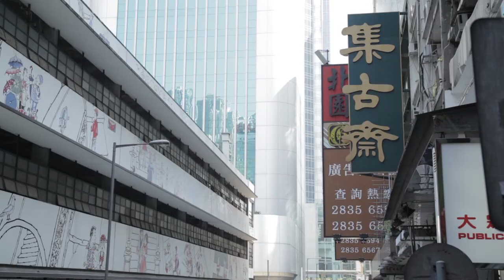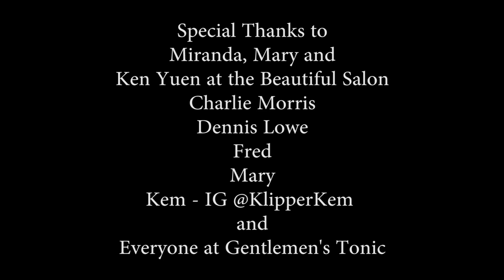The Nomad Barber - Hong Kong (Documentary 2013)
Discover the vibrant world of Hong Kong barbering in this captivating video, which also provides a glimpse into Gentlemen's Tonic, one of London's premier grooming establishments with a presence in Hong Kong. Experience the fusion of traditional Chinese salon culture on the Kowloon side and the modern grooming techniques offered by Gentlemen's Tonic.

Nomad Barber takes you on an exciting journey with Miguel Gutierrez as he explores barbering traditions worldwide. Our channel features tutorials, vlogs, and insights on men's grooming, travel, and lifestyle.

Check our channel for more inspiring content that combines the best of barbering, cultural experiences, and lifestyle trends!

"Mos Def feat. Slick Rick-Auditorium"
"Point Blanc feat. Uncle Real & MC Yan-Meng Wan''